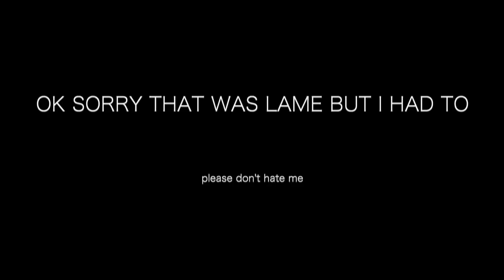Reading Your Assumptions About Me!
thanks again to everyone that sent in their assumptions, i really enjoyed reading and reacting to them! let me know what else you'd like to see me do!